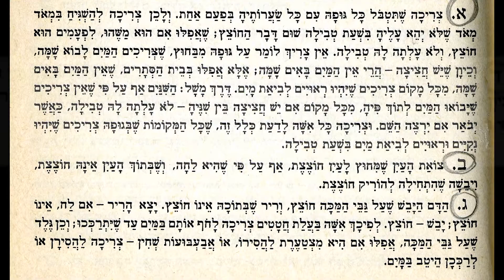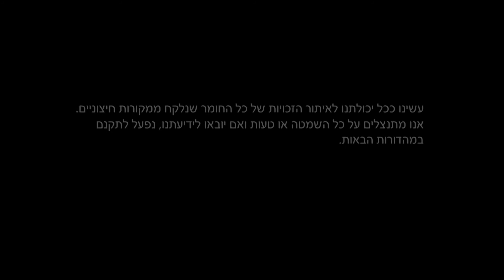3.5 התקדים הישראלי של אמנות נידה ומקווה - יוכבד וינפלד - ד"ר דוד שפרבר